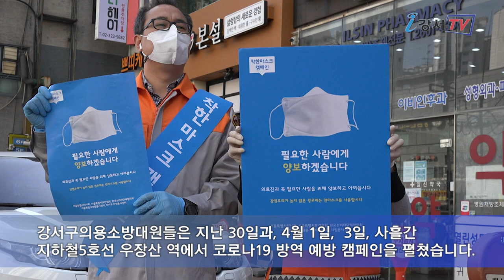강서의소방대 착한 마스크 나눔 캠페인_구민영상기자단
코로나19 상황이 장기화되면서 우리 이웃의 어려운 분들에게는 마스크 한개도 소중한데요.
강서구의용소방대에서는 취약계층에 양보하고 배려하는 성숙한 시민문화 조성을 위한 착한 마스크 나눔 캠페인에 동참하고 있습니다.
그 현장에 강서구민영상기자단 김계환 기자가 다녀왔습니다.

강서구의용소방대원들은 지난 30일과, 4월 1일,  3일, 사흘간, 지하철5호선 우장산 역에서
코로나19 방역 예방 캠페인을 펼쳤습니다.

인터뷰 / 강서구의용소방대장 김지호
코로나19극복을 위한 철저한 개인위생관리와 사회적 거리두기 실천이 중요한데요.
저희 의용소방대원들이 예방에 필요한 마스크와 손 소독제를 나누어 드리고 있습니다.
지역주민건강에 많은 도움이 되었으면 합니다.

강서의용소방대원들은 피켓과 포스터, 어깨띠를 두르고 마스크 착용과 올바른 손 씻기 등 개인위생방법을 안내하며 면 마스크와 손 소독제가 담긴 코로나19 예방키트를 준비해 주민들에게 나눠 드렸습니다.

인터뷰 / 전복임_신월5동
요즘 코로나 바이러스 때문에 외출하기도 겁이 나고 마스크가 없으면 불안한데 이렇게 나누어 해주시니 유용하게 잘 쓰겠습니다.

한편, 강서의용소방대는 일회용 공공마스크를 기부 받아 의료진과 방역종사자들에게 양보하는 착한 마스크 나눔도 실천하고 있습니다.

코로나19 예방을 위한 사회적 거리 두기가 생활 속에 자리 잡고 있지만 강서의용소방대원들의 따뜻한 마음은 어려운 이웃을 향해 더 가까이 다가가고 있습니다.
강서구민영상기자단 김계환입니다.

리포터 : 김계환 / 기사 : 김계환 / 촬영 : 허길수, 김계환 / 편집 : 허길수